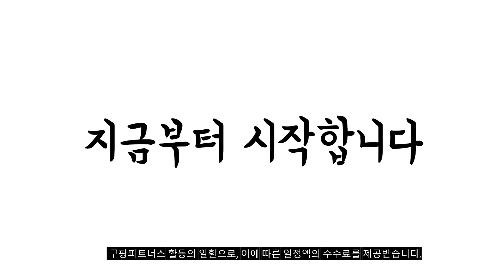2024년 불티나게 팔린 자전거장갑 추천순위 TOP10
❤️❤️❤️ 자전거장갑 구매 가격 평점 리뷰 정리해 봤어요! ❤️❤️❤️

[00:06]
10위. 그레나 자전거 반장갑 싸이클 라이딩장갑 스포츠 반장갑 [14,900원]

[00:11]
9위. 여름 쿨 레저장갑 1+1 등산 골프 트레킹 [12,000원]

[00:17]
8위. 락브로스 블랙스파이더 여름 자전거장갑 블랙 [10,900원]

[00:22]
7위. 라메다 미끄럼방지 자전거 장갑 양쪽 세트 24AW2039 [18,900원]

[00:28]
6위. 댄트클럽 충격 흡수 자전거 반장갑 + 긴장갑 [24,600원]

[00:33]
5위. 베네피센트 1+1 여름 등산 스포츠 자전거 골프 [11,900원]

[00:39]
4위. 락브로스 충격 흡수 자전거 반장갑 블랙 1세트 [6,800원]

[00:44]
3위. 나이키 남성용 에센셜 라이트웨이트 글러브 양손착용 세트 [21,500원]

[00:50]
2위. 락브로스 스파이더 자전거 반장갑 그레이 1개 [8,910원]

[00:55]
1위. 제스트윈 자전거 장갑 스마트터치 스마트폰 반장갑 긴장갑 [16,700원]